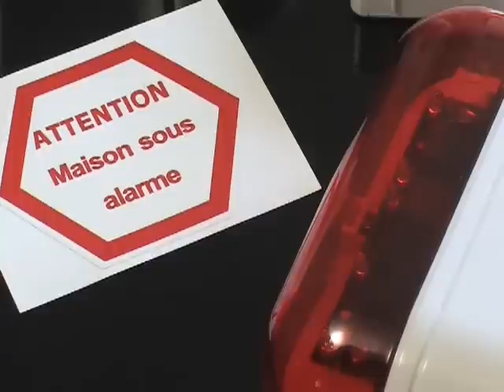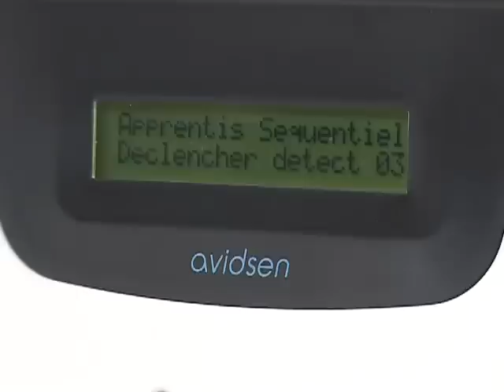Alarme sans Fil - AVIDSEN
Découvrez les avantages de la gamme d'alarmes pour la maison AVIDSEN